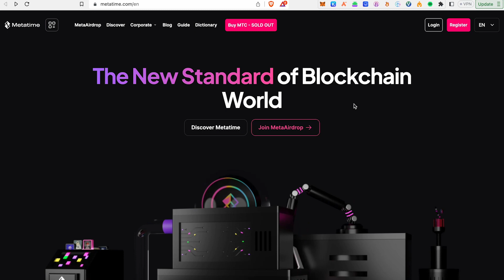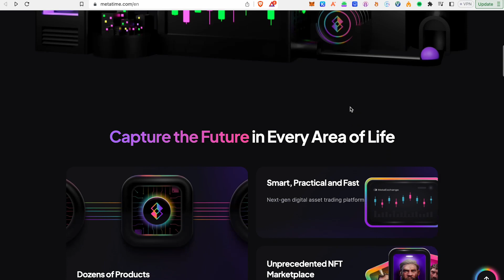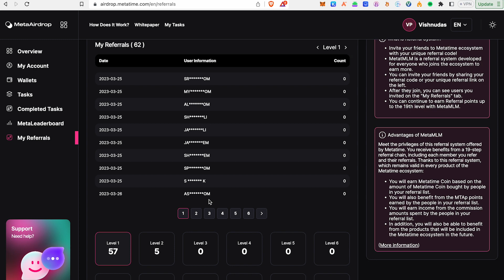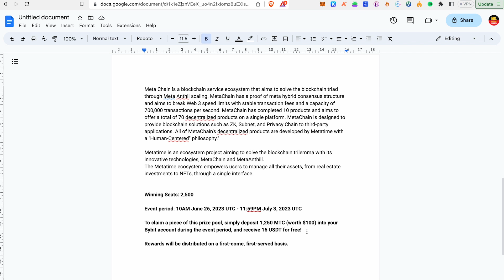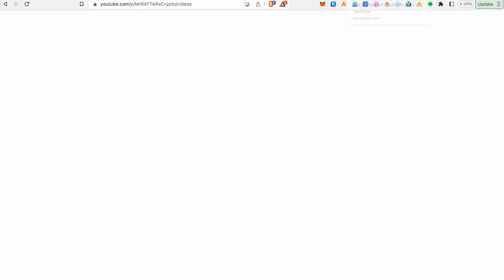$2000 Metatime Token Airdrop | MTC Listing On BYBIT | FREE 16USDT From BYBIT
Winning Seats: 2,500

Event period: 10AM June 26, 2023 UTC - 11:59PM July 3, 2023 UTC

To claim a piece of this prize pool, simply deposit 1,250 MTC (worth $100) into your Bybit account during the event period, and receive 16 USDT for free!

Rewards will be distributed on a first-come, first-served basis.

⭐⭐⭐⭐ Referel Code :
O7MAJIK1